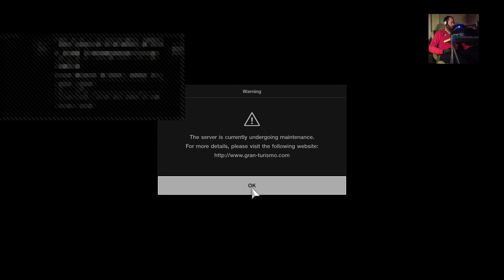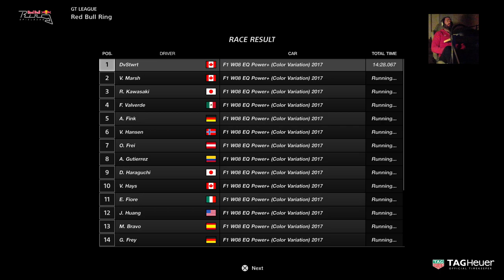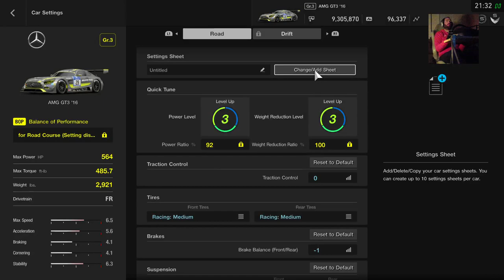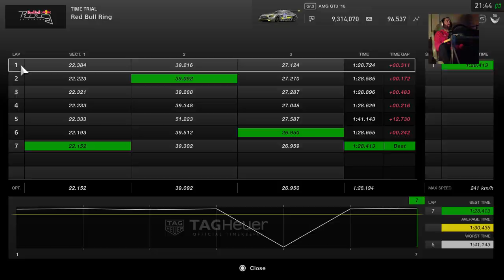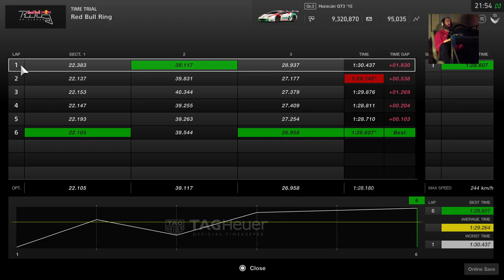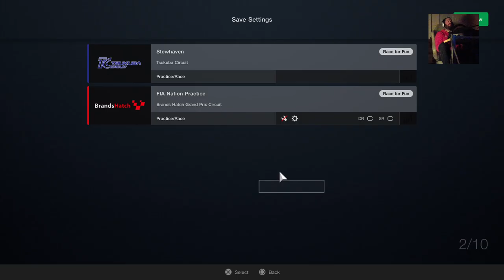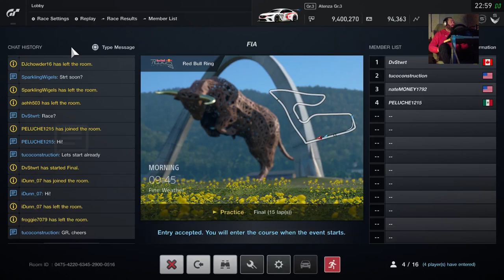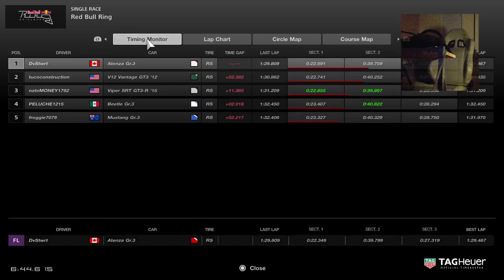Gran Turismo Sport